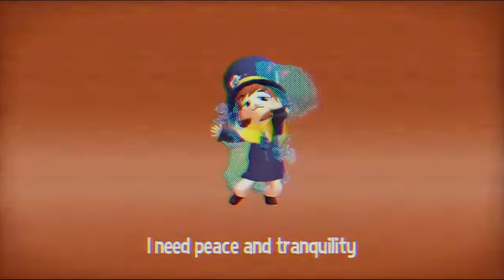EL OVNI INOPORTUNO | XCOM 2 THE FINAL MODPACK - PARTE 6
He hecho mi propio Modpack con casi 300 mods, podéis descargarlo
(Leer la descripción para descargar los archivos de configuración)

CONTACTO